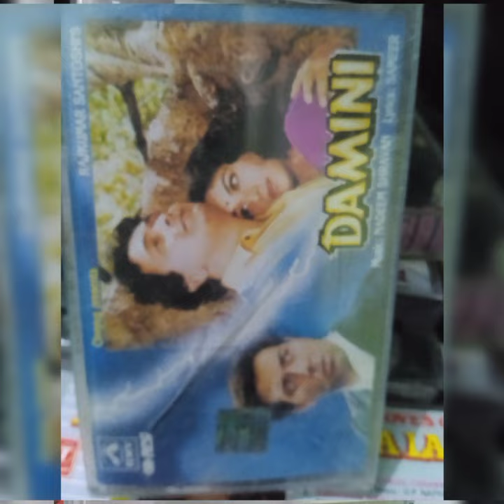90s audio cassette🔊 tapes love❤ songs💕🎵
90s audio cassette🔊 tapes love❤ songs💕🎵